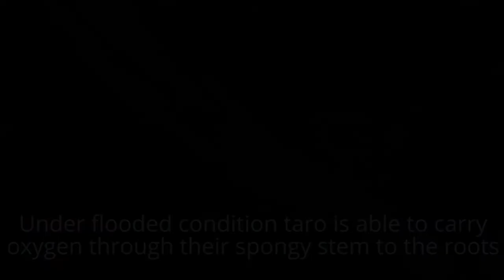Taro - An Edible Plant - nature - 9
Taro (Colocasia esculenta) Known as 'Arvi' or Kochu. Its a popular edible plant.you can find it every corner of the world.